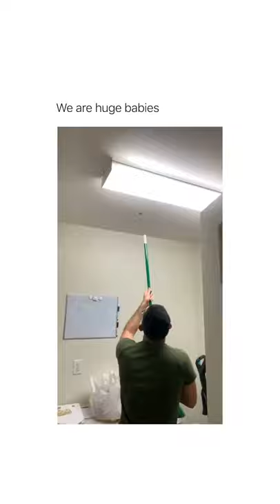Why that end of the broom 😭(via: @Professional_vampire_)